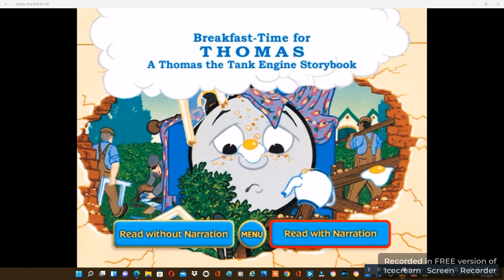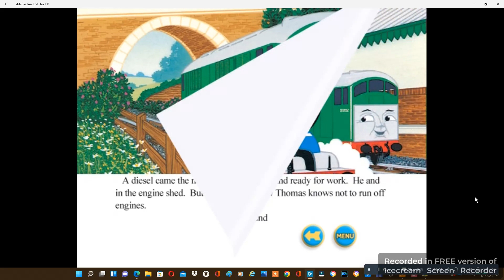Breakfast Time For Thomas Read Along